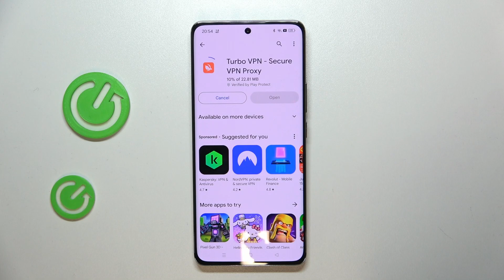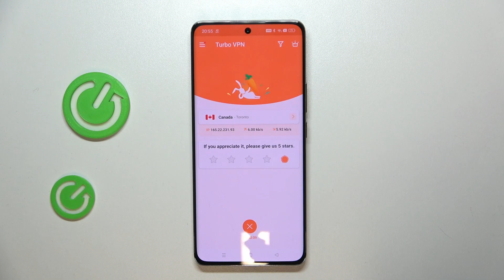Realme 12 Plus - How to Connect to VPN | Change Virtual Location & IP Address!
Hey! Good to see You Here! Discover how to establish a VPN connection on your Realme 12 Plus device, enabling you to browse the internet securely and anonymously while also altering your virtual location and IP address as needed.

How to Set Up VPN in Realme 12 Plus?
How to Establish Virtual Private Network Connection in Realme 12 Plus Smartphone?
How to Connect to VPN on Realme 12 Plus Phone?